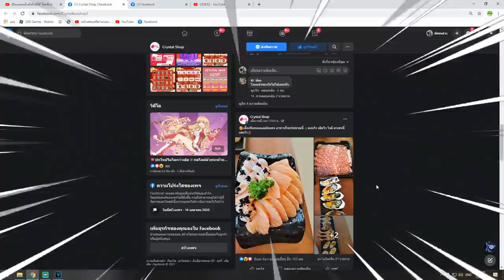Blox Fruits ใช้เคียวไปล่า เเต่โดนเด็กปากดีด่าว่ากาก!! งานนี้ต้องสั่งสอน!